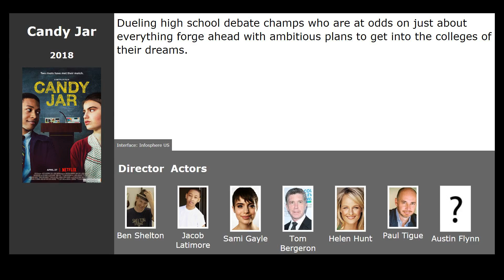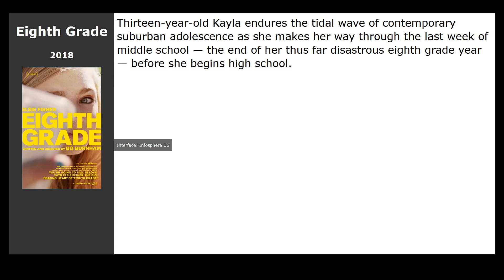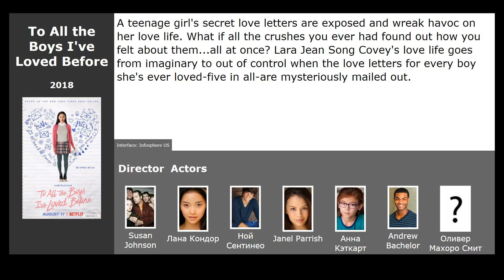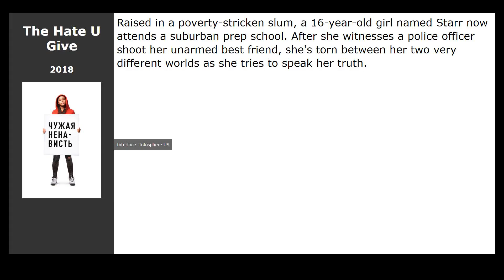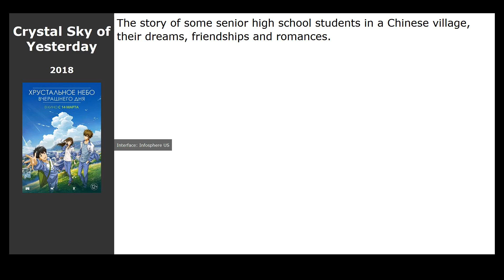11 best movies like Elite (2018)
Movies similar to Elite (2018):

00:00 Introduction
00:13 Wish Upon (2017) / genre: horror, fantasy, thriller
00:26 The Kissing Booth (2018) / genre: melodrama, comedy
00:54 Candy Jar (2018) / genre: comedy
01:08 Eighth Grade (2018) / genre: drama, comedy
01:37 To All the Boys Ive Loved Before (2018) / genre: drama, melodrama
02:23 Love, Simon (2018) / genre: drama, melodrama, comedy
02:49 Dude (2018) / genre: drama, comedy
02:59 Parasite (2019) / genre: thriller, drama, comedy
03:15 Paper Towns (2015) / genre: melodrama, detective, comedy
03:28 The Hate U Give (2018) / genre: drama, crime
03:41 Crystal Sky of Yesterday (2018) / genre: cartoon, melodrama, drama

This movie in list: TV shows for teens, Netflix TV Series, TV series about the poor, TV shows about the rich, TV shows about school, Spanish TV shows, Korean TV series about school, Series thrillers about the poor, Series thrillers about school, Series thrillers about the rich